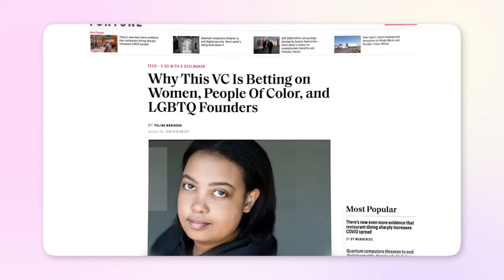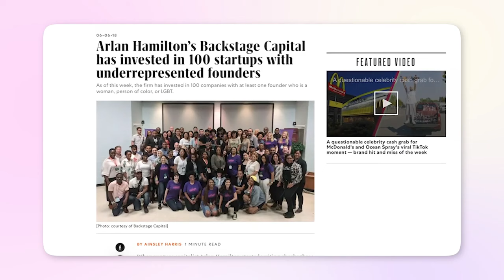How I Went from HOMELESS to $30M Investment Fund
I Can Help You Make More Money👇🏾